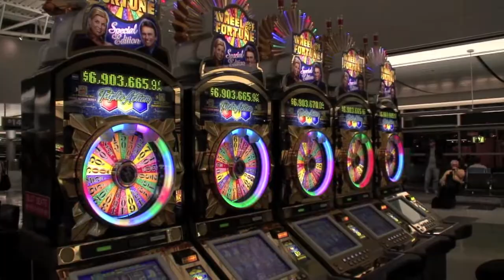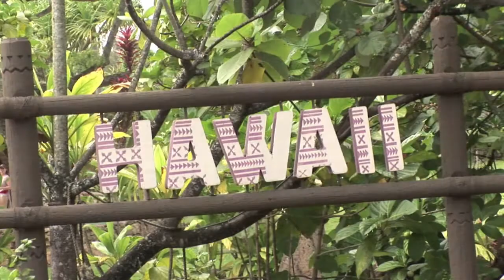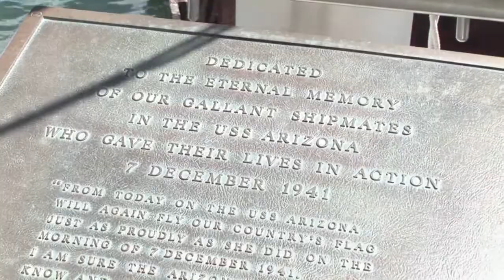RM Digital Productions Sample Video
We are an independent video company in South Jersey. If you are looking for a video production company in this area, give us a call or check us out on the web at rmdigitalproductions.com. We can video anything for you from sports to weddings.We are not doing this as a hobby, we have over 25 years experience in the television and broadcast industry.